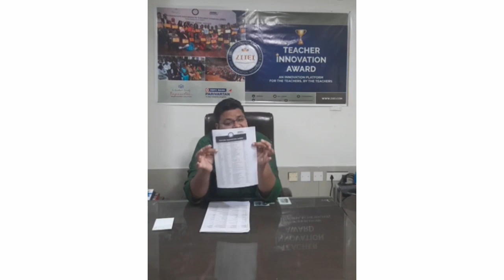Teacher Innovation Award Results Announcement | Sambhrant Sharma | Sri Aurobindo Society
Watch ZIIEITV!